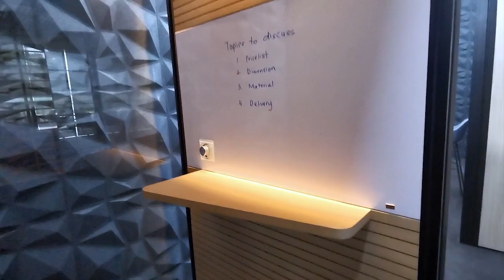15 Cool Features of our Office Pods and Acoustic Rooms - By Versalink Malaysia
Now more than ever there is a need for flexible, sustainable meeting spaces that can flex as workspace needs change, without having to build walls. Ranging from 2-person meeting spaces, right up to customizable solutions that enable meeting room sizes of your choice.